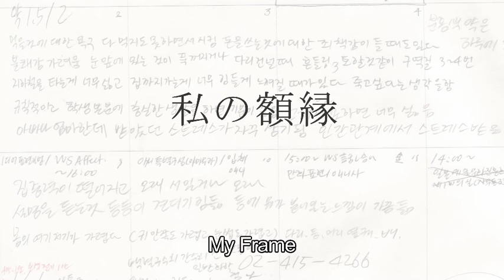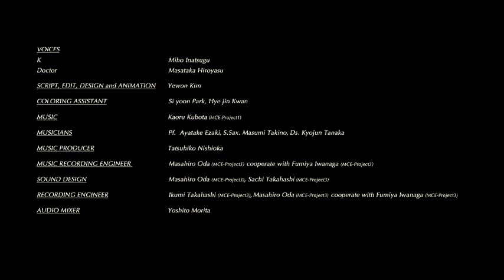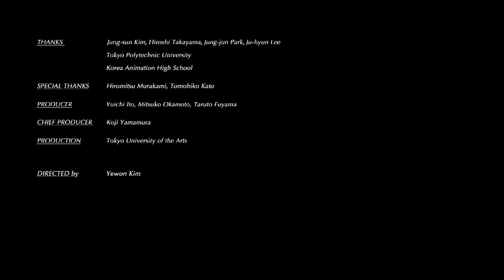私の額縁（My Frame）English subtitle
This animation film based on director's real life experience.
・VOICES
K - Miho Inatsugu
Doctor - Masataka Hiroyasu
・SCRIPT, EDIT, DESIGN and ANIMATION - Yewon Kim
・COLORING ASSISTANT - Si yoon Park, Hye jin Kwan
・MUSICIANS
Pf. Ayatake Ezaki, S.Sax. Masumi Takino, Ds. Kyojun Tanaka
・MUSIC PRODUCER - Tatsuhiko Nishioka
・MUSIC RECORDING
Masahiro Oda (MCE-Project3)
cooperate with Fumiya Iwanaga(MCE-Project3)
・SOUND DESIGN
Masahiro Oda (MCE-Project3), Sachi Takahashi (MCE-Project3)
・RECORDING ENGINEER
Ikumi Takahashi(MCE-Project3), Masahiro Oda(MCE-Project3)
・AUDIO MIXER - Yoshito Morita
・THANKS
Jung-sun Kim, Hiroshi Takayama, Jung-jun Park, Juhyun Lee
Tokyo Polytechnic University, Korea Animation High school
・SPECIAL THANKS - Hiromitsu Murakami, Tomohiko Kato
・PRODUCER - Yuichi Ito, Mitsuko Okamoto, Taruto Fuyama
・CHIEF PRODUCER - Koji Yamamura
・PRODUCTION - Tokyo University of the Arts
・DIRECTED by - Yewon Kim